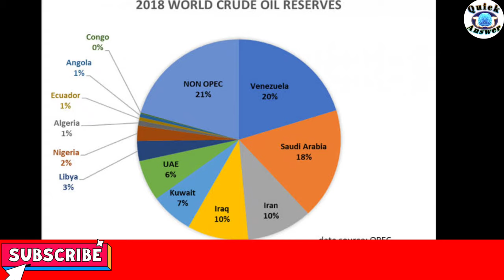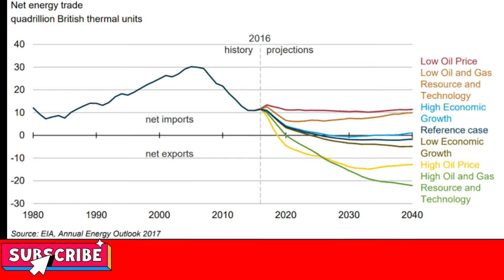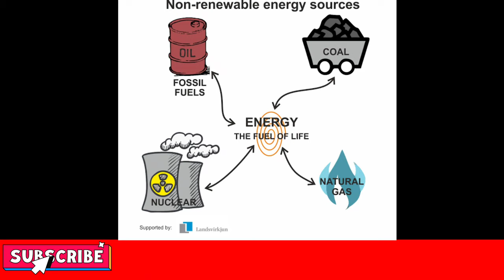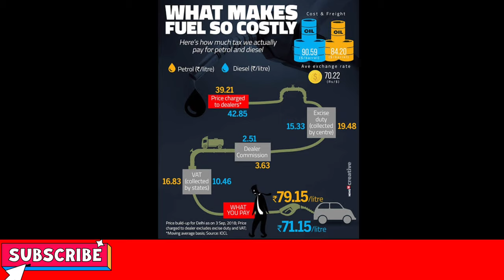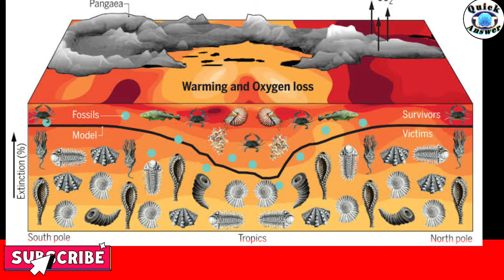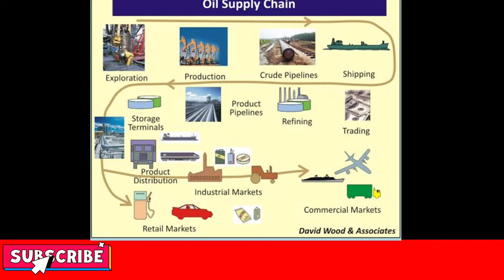Petrol kesa banta hai | petrol kaha se nikalta hai |पेट्रोल कहां बनता है?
नमस्कार दोस्तों मैंने इस वीडियो में आपको पेट्रोल कैसे बनता है पेट्रोल कहां बनता है और फर्स्ट टाइम पेट्रोल कैसे बनाता इस ऐप के बारे में पूरी जानकारी दिए इस तरीके से धरती की उत्तर कुतर हुई और धरती के अंदर जानवर तथा पेड़ पौधों के दबने से पता हाई तापमान की वजह से इस तरीके से कोयले का का पेट्रोल का निर्माण हुआ तो दोस्तों मैंने इस वीडियो के अंदर पूरी जानकारी चाहिए तो एक बार वीडियो को जरूर देखें अगर आपको वीडियो अच्छा लगे तो वीडियो को लाइक करें शेयर करें और चैनल को सब्सक्राइब करें
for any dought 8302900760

Instagram